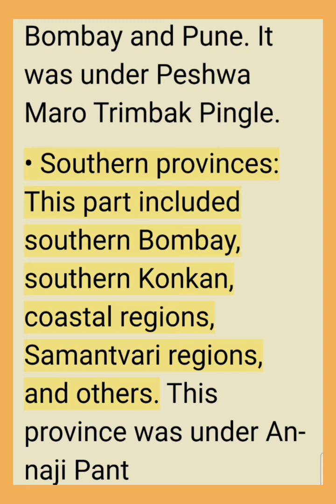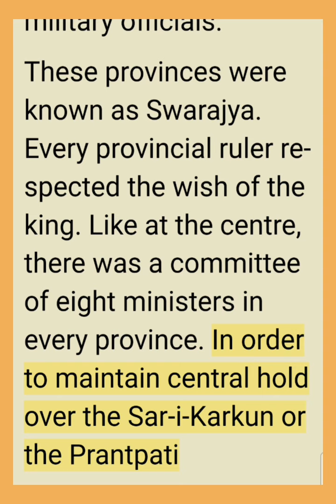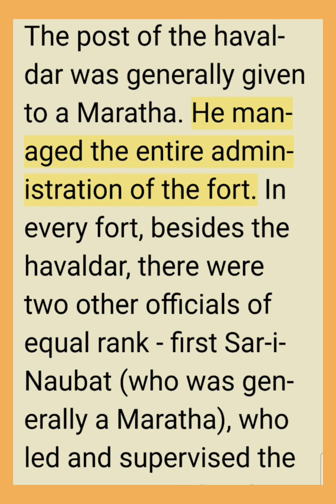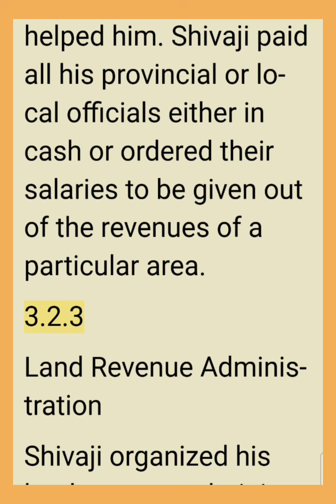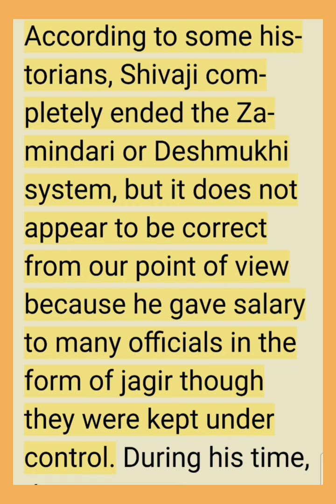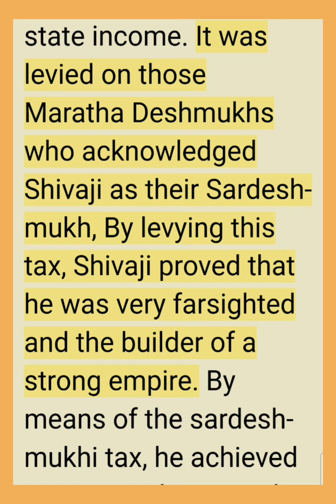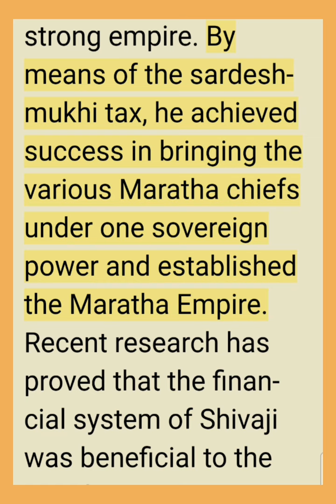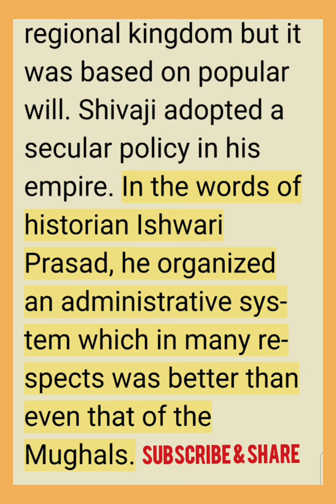Administration under Chhatrapati Shivaji Maharaj -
History CC-E UNIT 3 Part 2 (SYBA SPPU)